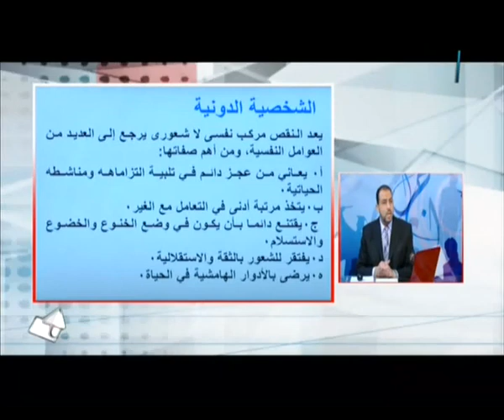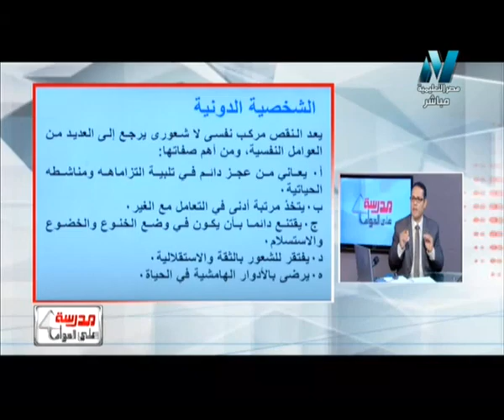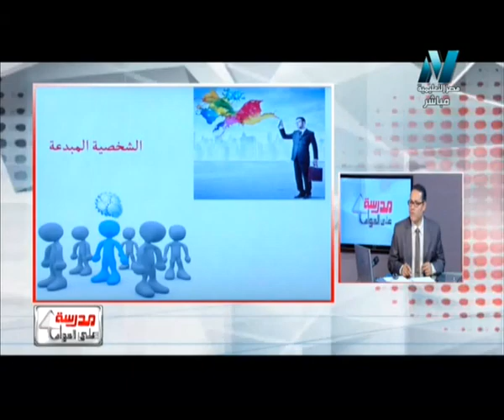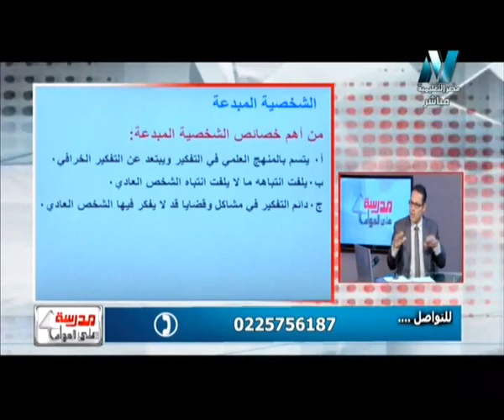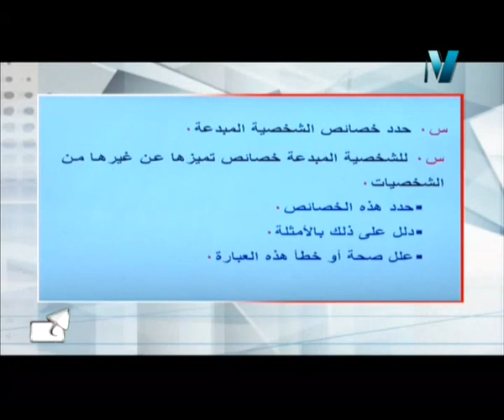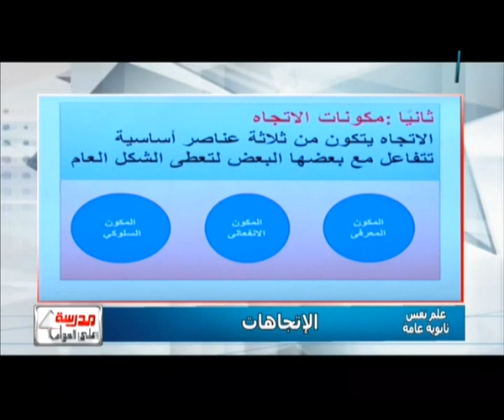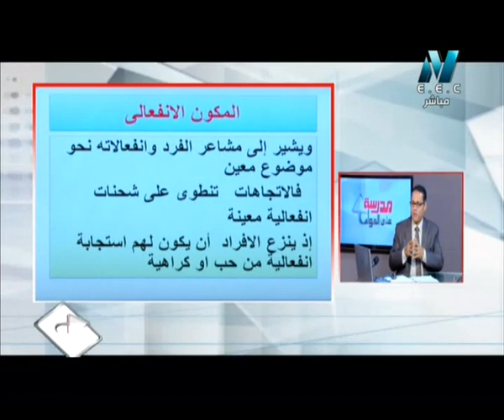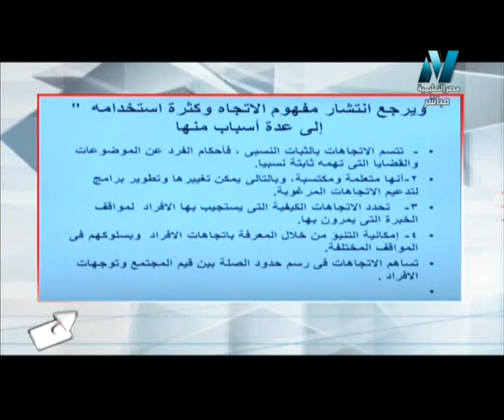04-03-2017 علم نفس حلقة 27 الاتجاهات